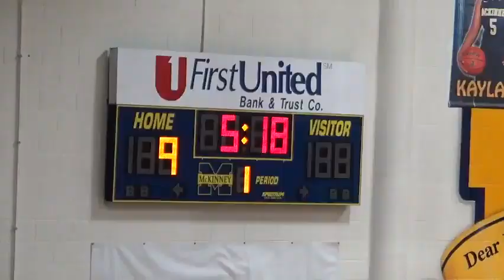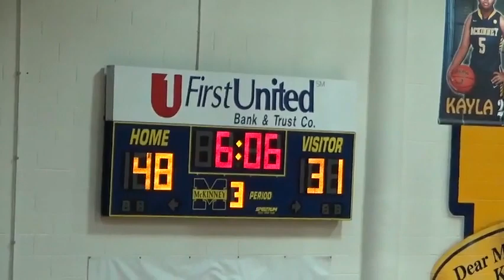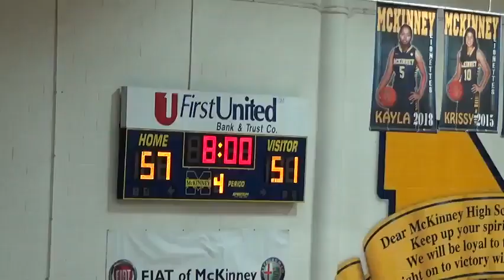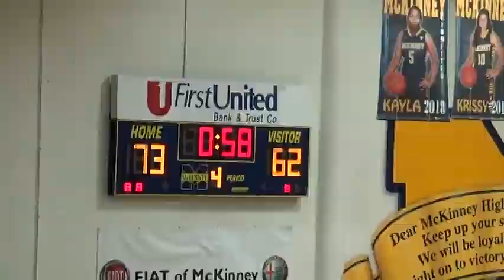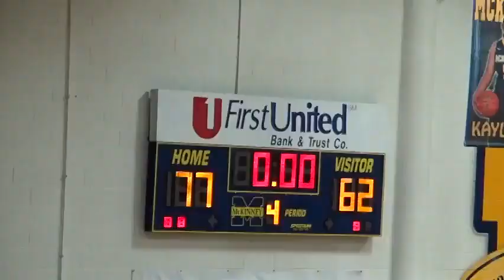Game 18 Wylie @ McKinney 1/20/2015 (L) 62-77